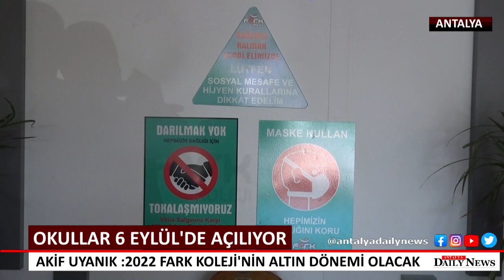OKULLAR 6 EYLÜL'DE AÇILIYOR !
Milyonlarca öğrenci ve velinin en çok merak ettiği soru nihayet yanıt buldu. Cumhurbaşkanı Erdoğan Okullar 6 Eylül’de yüz yüze eğitime başlayacağını duyurdu. Manavgat Fark Koleji Eğitim Koordinatörü Mehmet Akif Uyanık 2022 yılı Fark Kolejinin Altın dönemi olacak dedi.
 Ders zili 6 Eylül'de çalacak
 Kabine toplantısı sonrası açıklamalarda bulunan Cumhurbaşkanı Recep Tayyip Erdoğan, yüz yüze eğitimin 6 Eylül’de başlayacağını ifade etti. Koronavirüs tedbirlerinin ele alındığı toplantıda yüz yüze eğitimin başlayıp başlamayacağı merak ediliyordu.
Öğrencilerle irtibatlı aşı olmamış öğretmen ve personelden haftada en az iki PCR testinin isteneceğini vurgulayan Cumhurbaşkanı Erdoğan, okulların 6 Eylül’de yüz yüze eğitime başlayacağını ifade etti. Cumhurbaşkanı Erdoğan, “Okullarda 6 Eylül’de yüz yüze eğitim başlamasıyla öğrencilerle irtibatlı aşı olmamış öğretmen ve personelden haftada en az iki PCR testi yaptırmasını isteyeceğiz. Aşı olmayan üniversite öğrencilerimiz ve üniversite çalışanlarımızdan da düzenli test yaptırmasını isteyeceğiz” dedi.

‘Tüm Kadromuz Aşılandı’

Yüz Yüze eğitime başlanacak olmasının heyecanını yaşadıklarını kaydeden Manavgat Fark Koleji Eğitim Koordinatörü Mehmet Akif Uyanık pandemi önlemlerinden asla taviz vermeyeceklerini eğitim kadrolarının ve kurum içi çalışanların tamamının aşılandığını belirtti. Mehmet Akif Uyanık, “Pandemi sürecinde milyonlarca öğrenci yüz yüze eğitimden yoksun kaldı. 1.5 yılı evlerinde geçiren eğitim ordusu bugün yüz yüze eğitimin önemini çok daha iyi biliyor. O yüzden Covid önlemlerinden taviz asla verilmeyecek” dedi.

Fark Koleji’n de Kayıtlar Hızlandı

Haftalar öncesinde yüz yüze eğitim için hazırlıklarını tamamlayan Fark Kolejinde bir yandan da kayıtlar devam ediyor. Manavgat Fark Koleji eğitim Koordinatörü Mehmet Akif Uyanık, “Kayıtlı öğrenci sayımız 260 ın üzerinde. Kayıt yenileyip bekleyen 150 nin üzerinde öğrencimizle 6 Eylül de 300 ün üzerinde bir sayıyla yüz yüze eğitime başlayacağız” dedi.

‘Altın Dönemimizi yaşayacağız’

Bu yıl 4.mezunlarını verecek olan Manavgat Fark Koleji için 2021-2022 eğitim ve öğretim yılının önemi büyük. Mehmet Akif Uyanık, “ Biz ilk başladığımızda 8 fen lisesi, geçen yıl 13 fen lisesi, bu yıl mezun öğrenci sayımız az olmasına rağmen 7 tane fen lisesi çıkardık. Nitelikli okul kazanan öğrencilerimizde var. Öğretmenlerimizin gayreti, öğrencilerimizin inanmışlığıyla muazzam bir başarı yakaladık. 2022 yılı Fark Koleji altın dönemlerinden biri olacak. Belki Fark Koleji tarihinin en başarılı dönemini yaşayacağız. Çünkü ortaokul birden getirdiğimiz kendi emek harcadığımız öğrencilerimizi ilk defa mezun edeceğiz. Bu dönem en az 20 fen lisesi hedefliyoruz” dedi.